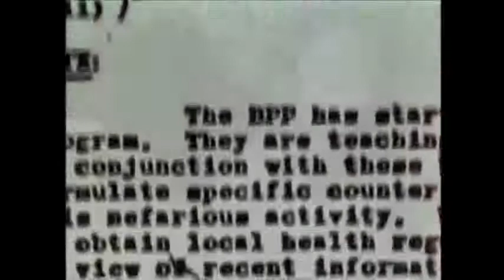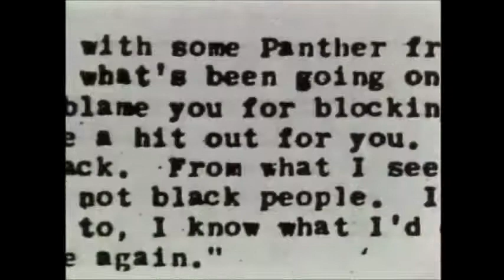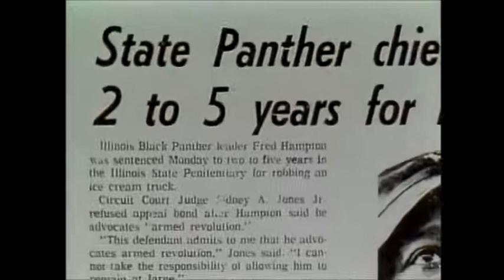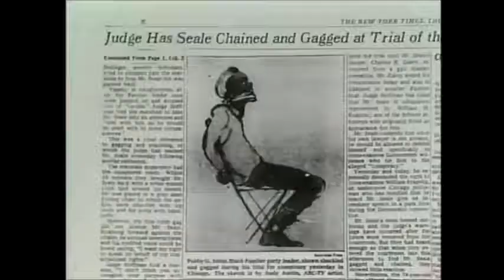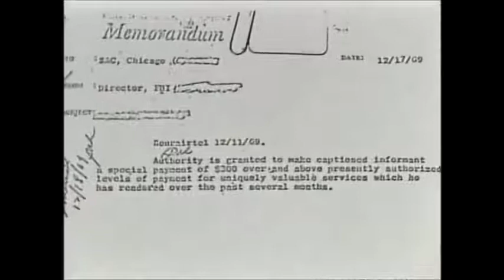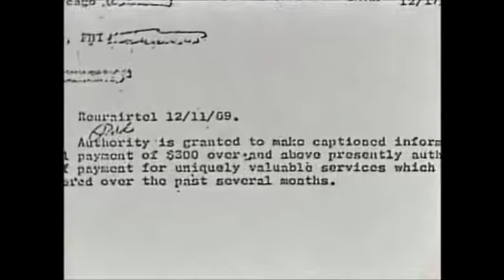Dangerous Blacks Under Surveillance Yet The klan still lives